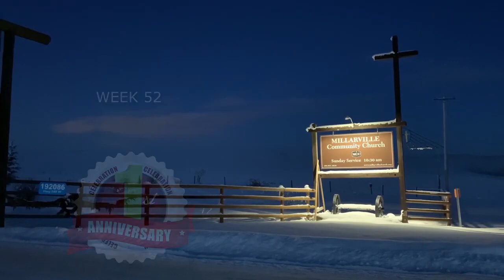SATAN – Luke 11:14-28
(original date released March 8, 2021)